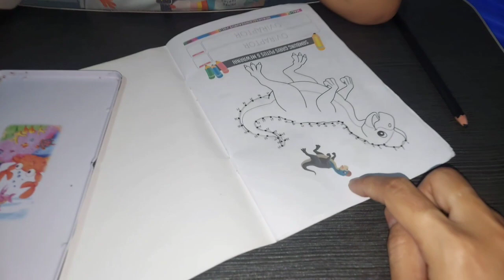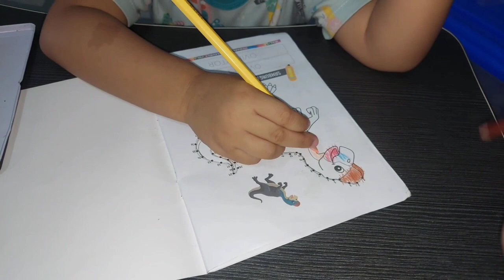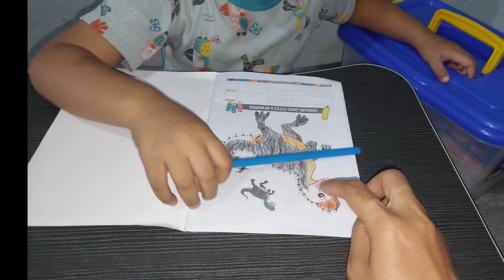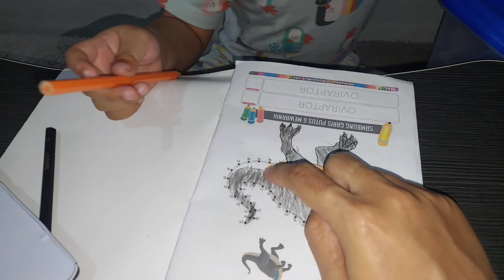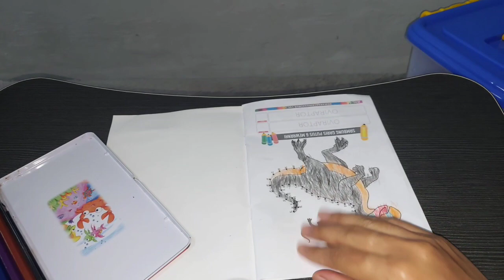TIPS BELAJAR MEWARNAI UNTUK ANAK 3 TAHUN || INDAHNYA MEMBERSAMAI ANAK BELAJAR SUPAYA RAJIN DAN HAPPY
Assalamu'alaikum temanteman bundamom semuanya,, terimakasih buat yang sudah me-klik video saya kali ini,, di video ini saya mau berbagi tips cara saya mengajarkan anak mewarnai gambar ya bunmom,, supaya anak bisa lebih rajin dan happy dalam belajar kita harus mempunyai trik khusus ya bunmom, nah di video saya kali ini juga ada tips buat anak lebih rajin dan happy mewarnai ya. Karena mewarnai merupakan salah satu cara tahap awal untuk anak nantinya bisa lebih mudah menulis karena sudah terbiasa memegang alat tulis ya. Simak video nya sampai selesai ya mombun, smoga anak kita semua bisa lebih baik lagi ya mombun, semangat untuk kita orangtua dan jangan lupa kita juga harus terus belajar bersama anak ya.